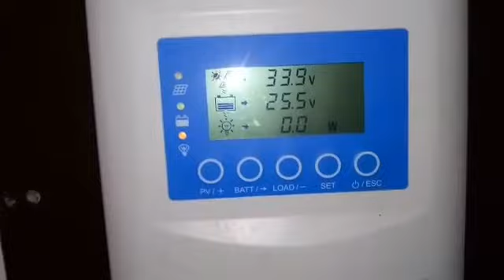Inversor de onda senoidal /Carlos Alberto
Só na ativa
Sistema solar fotovoltaico ongrid offgrid
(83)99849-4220